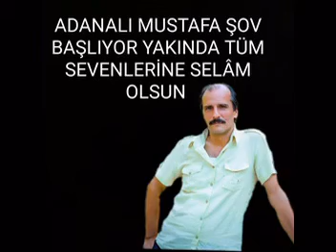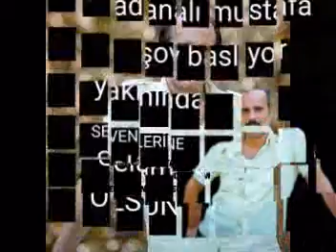BENSENİN KULUN MUYUM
SÖZ MÜZİK ALLİ TEKİNTÜRE TÜM TELEF HAKLARI ALİ TEKİN TÜREYE AYİTİR SADECE YORUMLAYAN MUSTAFA DİŞBUDAK